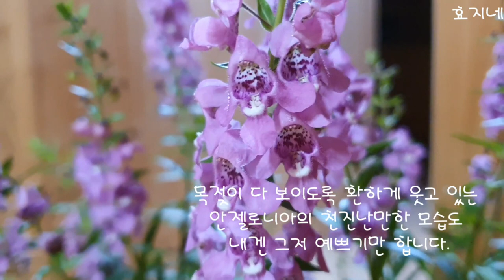그 이름도 예쁜 안젤로니아 꽃말은 천사의 얼굴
여름이 익어가는 7월입니다.
장마도 끝이나고 그렇게도 애태우던 안젤로니아가 꽃을 활짝피웠습니다.
햇살이 따갑게 내려앉은 테라스 정원을 핑크빛으로 물을 들여놓았네요.
안젤로니아가 웃는 모습은 참 천진난만한 아이같아요.
더디게 크는 아이지만, 조금은 기다림이 필요한 아이인 것 같아요.
어쩌다 부러진 가지는 회분에다 삽목을 하니 잘 되는것 같습니다.
여러분도 한번 키워보세요.
시청 해 주셔서 감사드립니다.

노래2 Sweetly My Heart
아티스트 Asher Fulero